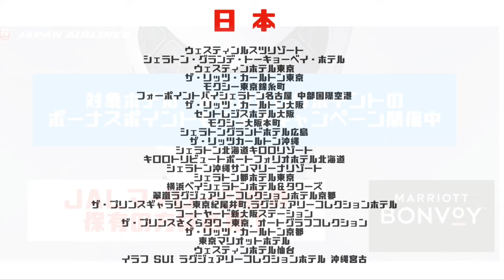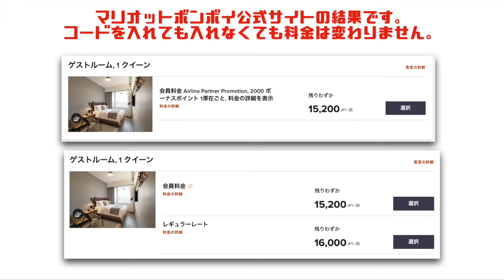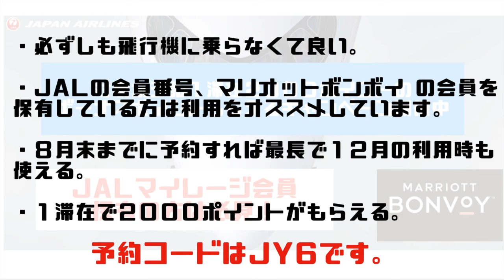マリオットホテルとJALのキャンペーンを紹介！！JALに乗らなくてもマリオットホテルのポイントがもらえます！！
JALのキャンペーンではあるのですが特にJALに乗るわけでもなくJALの会員が必要で対象のマリオットホテルで１滞在で２０００マリオットボンボイポイントがもらえます！